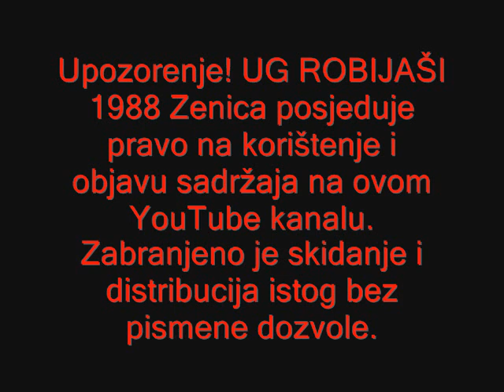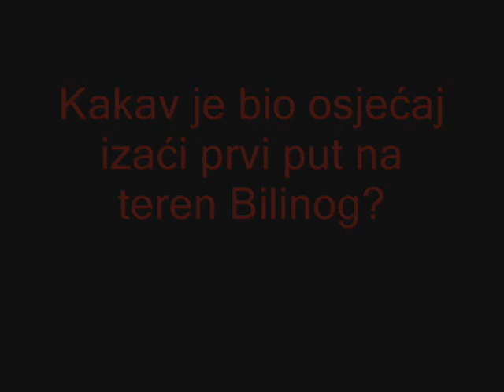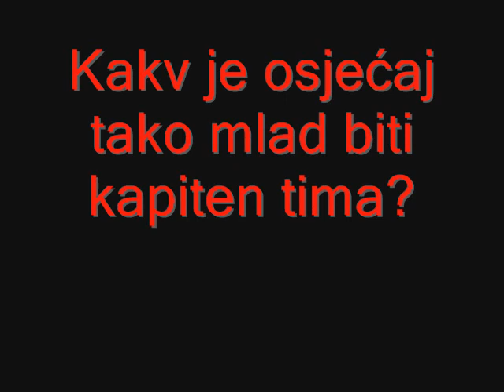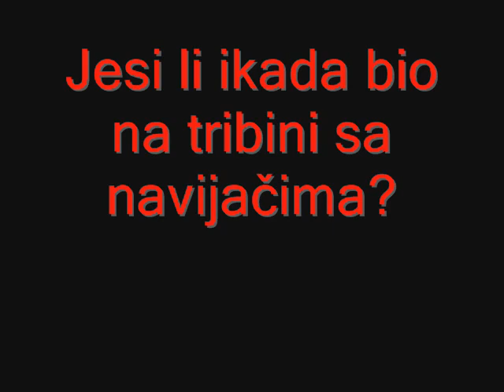Kenan Horic razgovor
Kapiten NK ČELIKa, Kenan Horić u ekskluzivnom razgovoru sa press službom UG ROBIJAŠI 1988